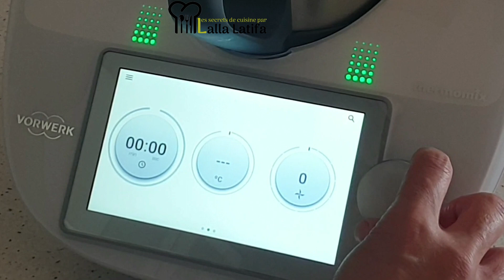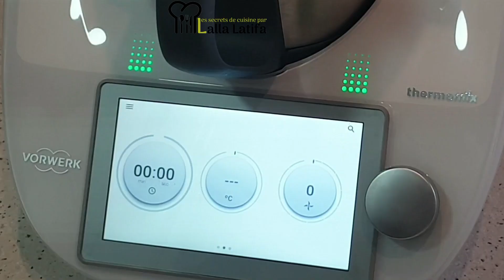Tajine de poulet au Thermomix طاجين الدجاج ساهل وبسيط وسريع#poulet دجا@cheflallalatifa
voilà un délicieux met très connu dans le terroir Marocain  Tajine de poulet cette fois -ci cuit au robot Thermomix , juste sublime et réussi
la recette de ce tajine de poulet est dans ce lien